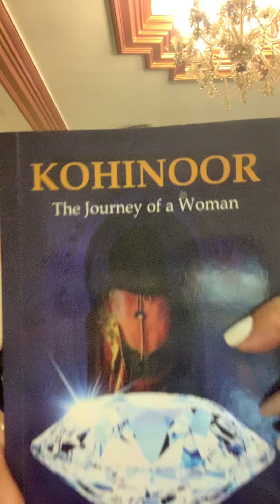अपने आप से प्यार करो ❤️ yourself 👍we get life only once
I have started to love ❤️ myself.Listen and get inspired by this beautiful poem and feel fresh